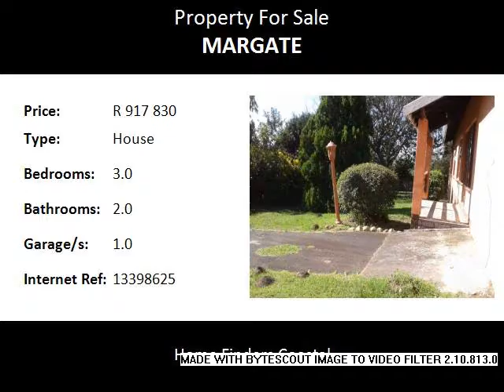3.0 Bedroom House For Sale in Margate, Margate, South Africa for ZAR R 917 830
Bedrooms: 3.0
Bathrooms: 2.0
Garages: 1.0
Price: R 917 830

Property Description:

This Three Bedroom home is a huge Bargain. Your children will have enough space to play the eldery looking to retire this is the best place for those family gatherings. if you wanted to you would pitch a camp tent right on your won back yard and still not miss granny's cooking! It is built on a double stand if you had an intention to extend you would still have enough play area for the young ones.